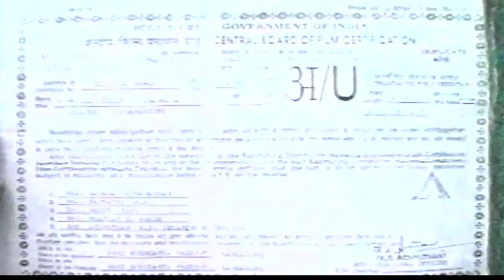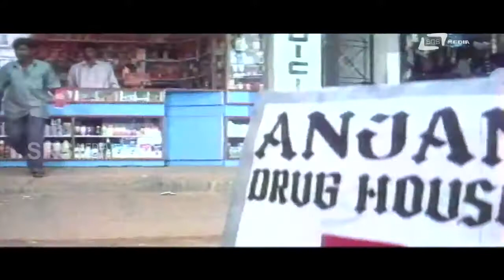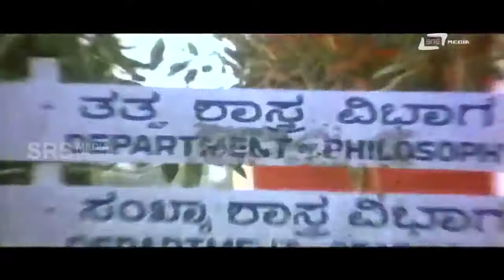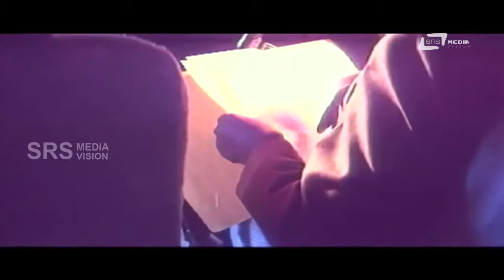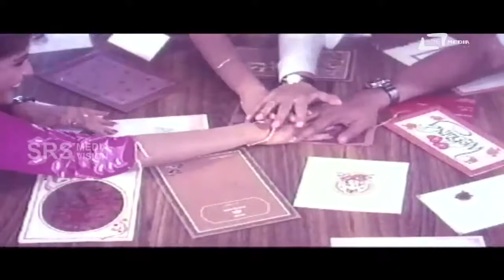My Dear Tiger - Kannada movie